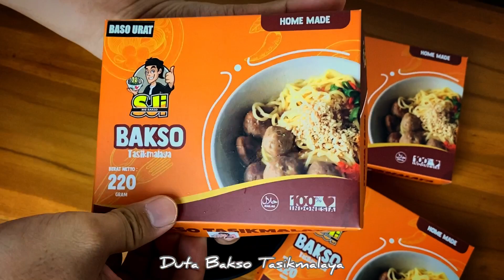HAMPERS LEBARAN DARI BAKSO SJI TASIKMALAYA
Namanya mendekati lebaran, saya dikirimi banyak hampers nih, makasih lho yang udah ngirim.

Ini kiriman hampers yang unik karena sesuai banget dengan jati diri Tasikmalaya yang tasikkotabakso . Isinya tentu saja bakso khas Tasik, yang mienya homemade, ada pilihan bakso urat dan bakso halus kecil, dan tentu saja dilengkapi dengan saus bawang dan daging ayam cincang.

Harganya murah lho, cuma 65 ribu rupiah saja dikemas pake tas pvc jadi nanti tas itu bisa dipake lagi kan. Isinya tuh ada 3 box bakso yaitu bakso Yamin, bakso kuah dan bakso urat. Ketahanan di suhu ruang 2 hari, di freezer biasa 1 bulan dan di deep freezer 6 bulan.

Yuk order dari sekarang ke no WA 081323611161. Pengiriman dari Perum Bumi Parahyangan, Jl. Letjen Mashudi, Tasikmalaya.